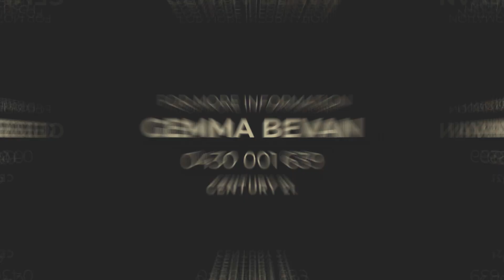4/1 Mulberry Close, Bouvard Just Listed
Estuary Charm and Low Maintenance Living

Discover the perfect blend of comfort and convenience with this delightful 2 bedroom, 1bathroom strata unit. Located just 500 meters from the picturesque Parkridge Foreshore Reserve, this property promises a low-maintenance lifestyle in a serene setting. Ideal for first-time buyers, downsizers, or those seeking a peaceful, low maintenance unit. This gem is ready to impress! Strata Fees Approx. $782.00 per quarter.

Why You'll Love It:

Tranquil Lifestyle: Start your day with a cup of tea or coffee on the inviting front patio, soaking in the fresh breeze and the peaceful ambiance of this quiet neighbourhood.

2 Bedrooms: The main bedroom at the front of the home features a generous 5-door built-in robe, while the second bedroom offers ample storage with a 4-door built-in robe.

Functional Bathroom and Laundry: A cleverly designed combined bathroom and laundry includes a trough, washing machine space, and a separate door for the toilet practicality at its best!

Kitchen: Plenty of bench space, cupboards, a single pantry, and an electric oven and stovetop. The split-system air conditioner in the kitchen ensures year round comfort.

Courtyard: Enjoy entertaining in the enclosed backyard, complete with room for outdoor dining and a convenient fold out washing line.

Prime Location

* 500m to the estuary for scenic strolls or easy boat access.

* 10 minutes to Tims Thicket Beach for 4x4 adventures or ocean relaxation.

* 600m to Lazy Crab Tavern for great food and weekly specials.

* 7 minutes to The Cut Golf Course for premium golfing.

* 6 minutes to Dawesville Coles and 24 minutes to Mandurah Forum for all your shopping needs.

Enjoy a lifestyle where everything you love is within reach!